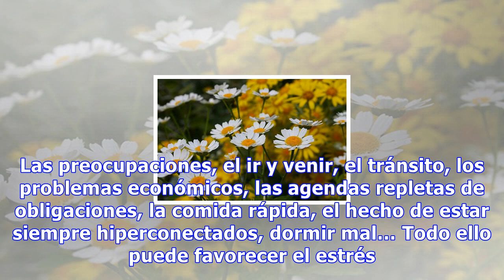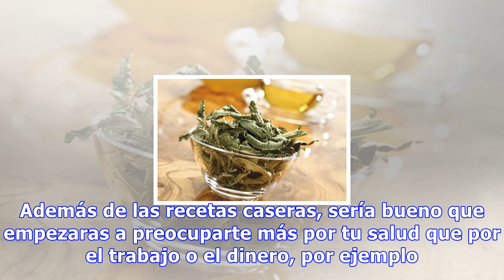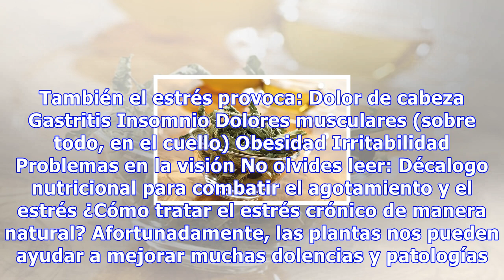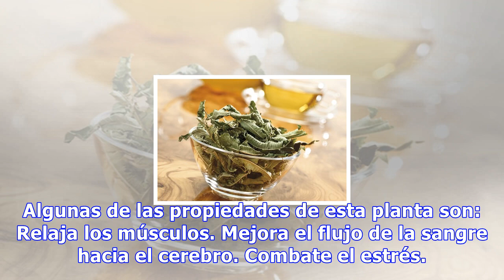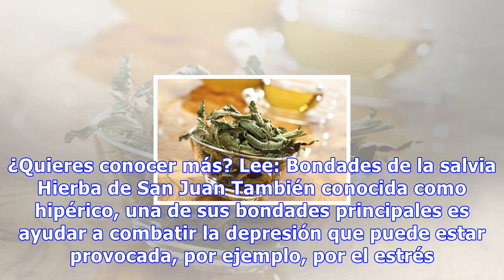Remedios naturales para el estrés crónico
Remedios naturales para el estrés crónico Además de tomarlas en forma de té también puedes aprovechar las bondades de estas plantas si preparas la infusión y la echas en el agua de la bañera 0 Compartidos No nos cansaremos de repetir que el estrés es la enfermedad de este siglo. Cada vez son más las...
Source: mejorconsalud